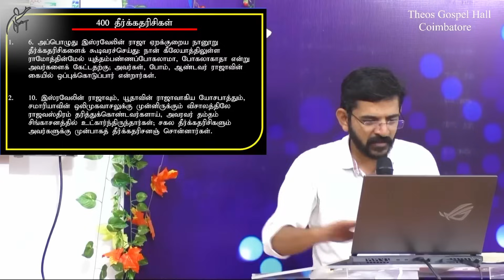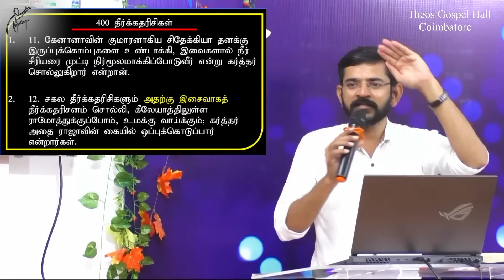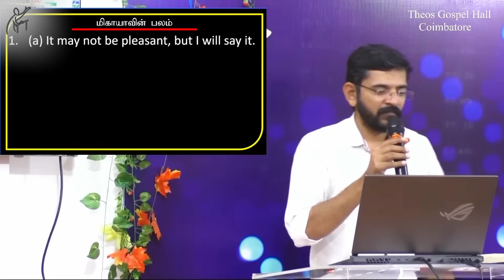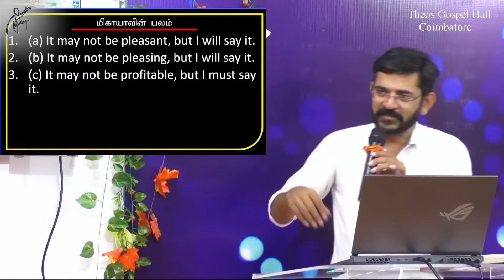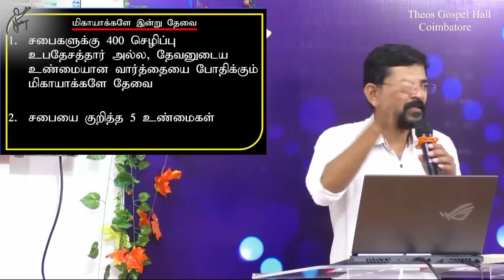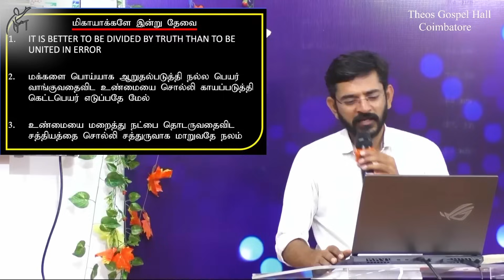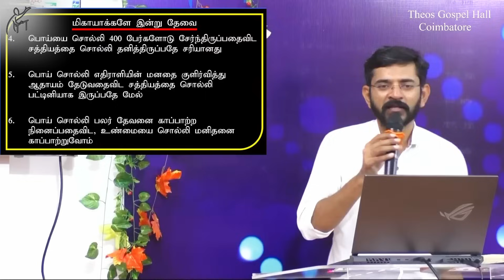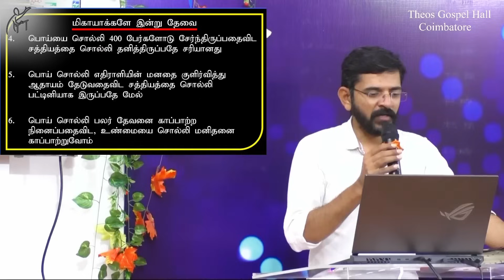நன்மையை மட்டுமே பேசும் தீர்க்கதரிசிகள் / சாலமன் திருப்பூர்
தொடர்புக்கு:

Worship time Sunday 10:15 to 12:30

Periyar Colony,

Church address
7/14,Main road,
Kovalam,

ஒளிபரப்பாகும் நிகழ்ச்சிகள்

குற்றப்படுத்துவது அல்ல பிரசங்கிக்கப்பட்ட வார்த்தையையே!